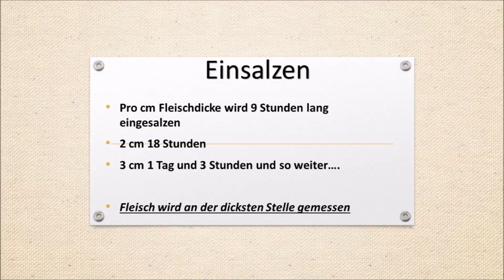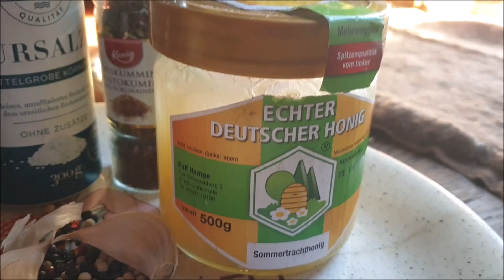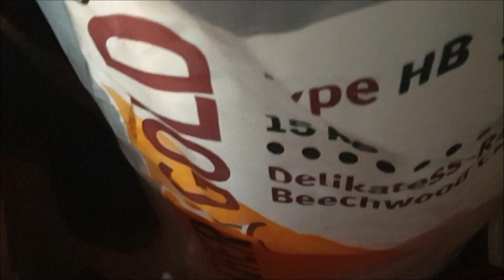Schinken selbst herstellen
Delikatess-Schinken vom Lamm einsalzen und räuchern. Einfaches Rezept mit wenig Zutaten. Schmeckt super lecker. Es muss nicht immer Schinken vom Schwein sein.